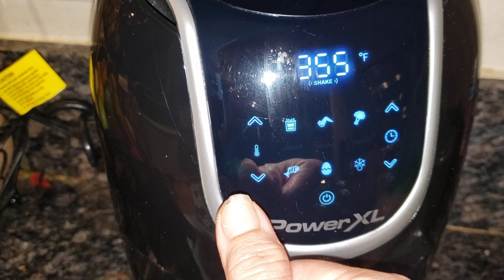nuggets de pollo, cocido completamente, no tiene hormonas ni antibióticos. en costco